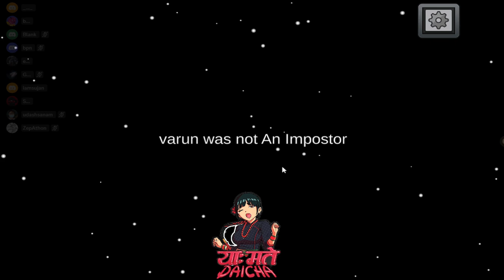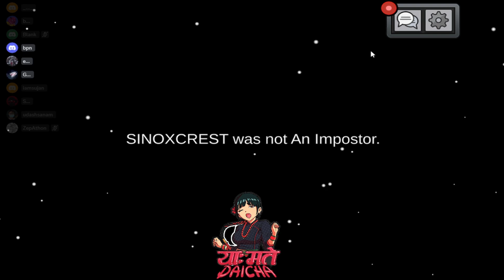Daicha Gang Norbu The Innocent player || Among Us